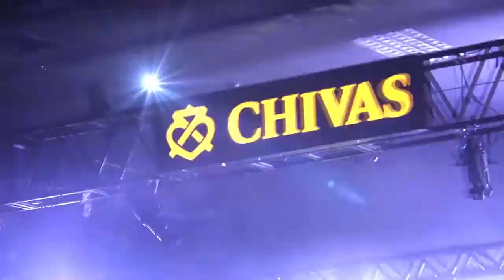Tendências e Negócios - 14/07/2014 - Ruan e Enrique -- Lançamento no Vila Mix - 133